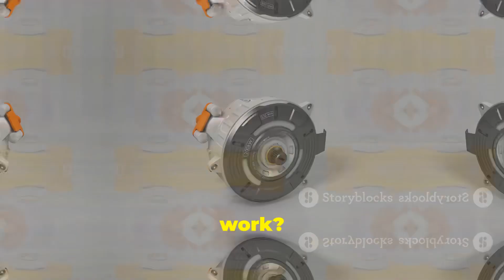Japan's Revolutionary Car Tech: No Engines, No Batteries!